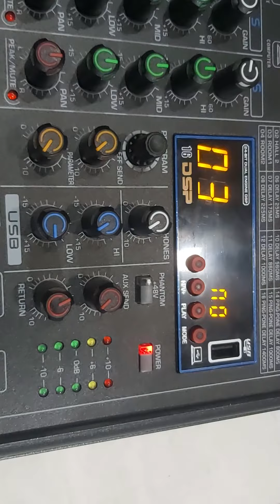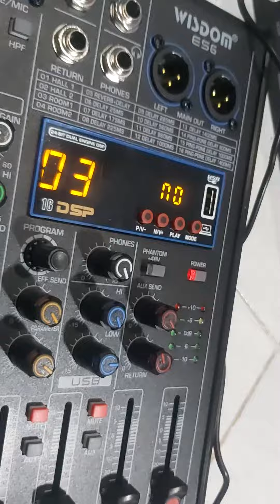Detail Produk Mixer 6 channel merk Wisdom ES6